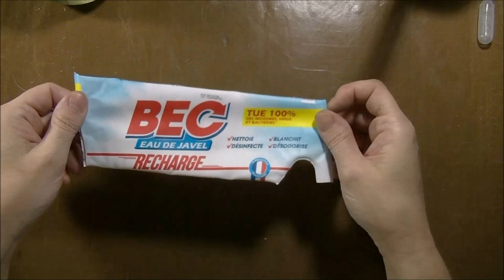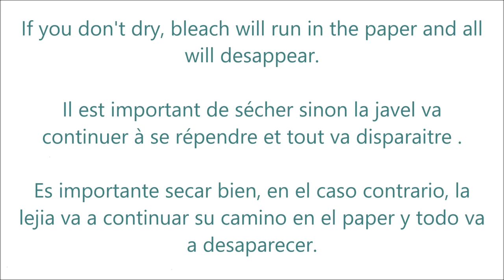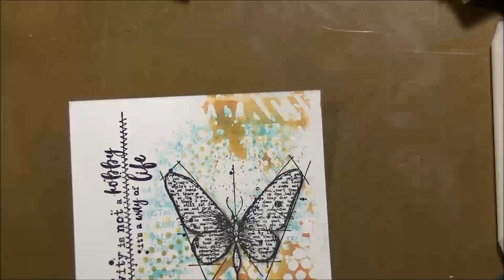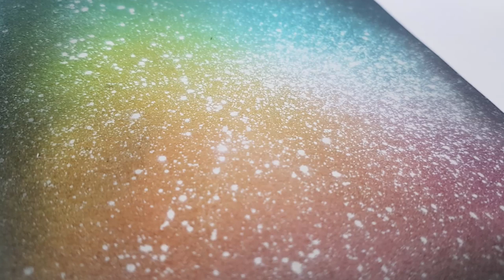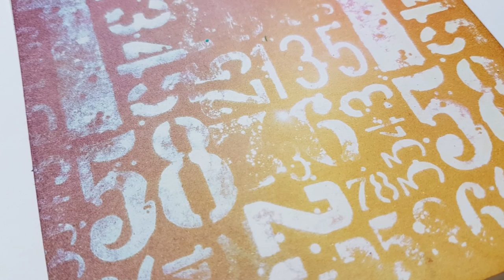Challenge 30 days of Mixed-Media : Day 14 Bleach/Javel